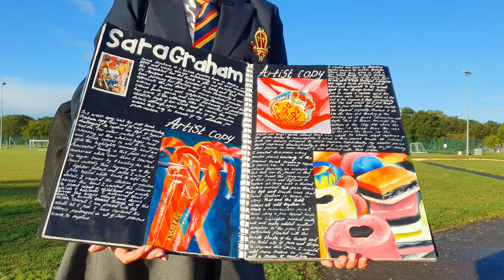Bishop Wand Welcome Event Trailer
Bishop Wand Welcome Event!
Monday, 5th October, 2020
7PM on our new school website!